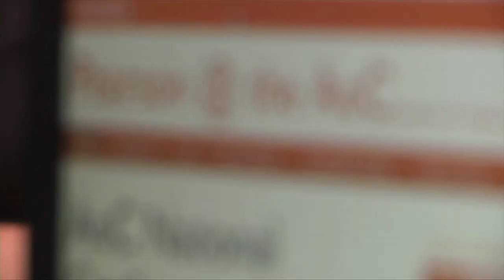press conference h264